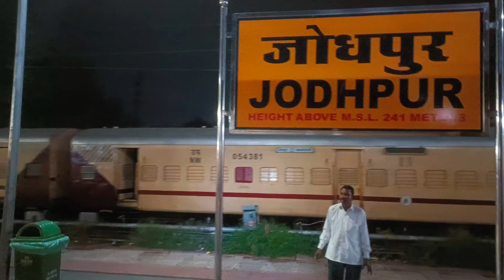Jodhpur To Abu Road Electrification view & Train video | सोमनाथ एक्सप्रेस ट्रेन। Jammu Tavi Adi 🚆